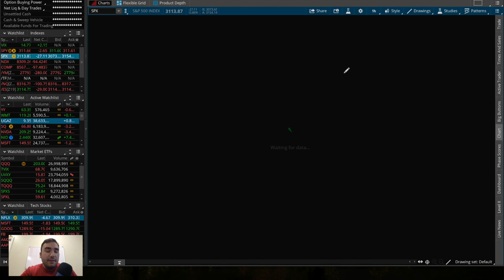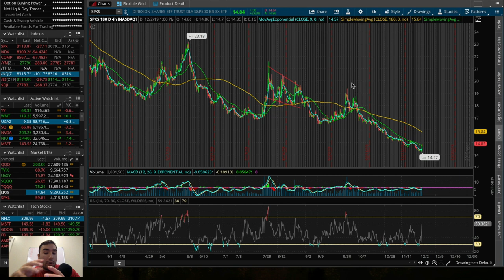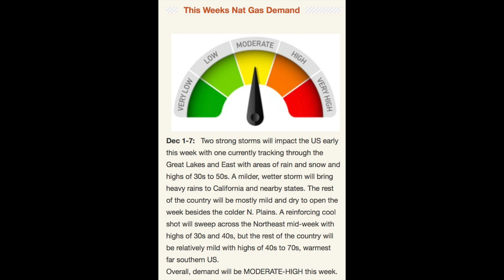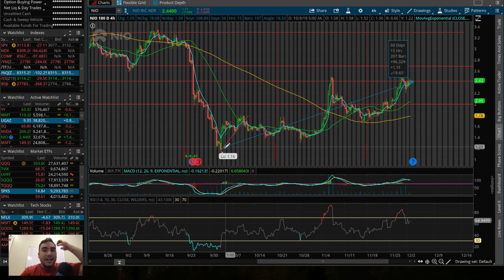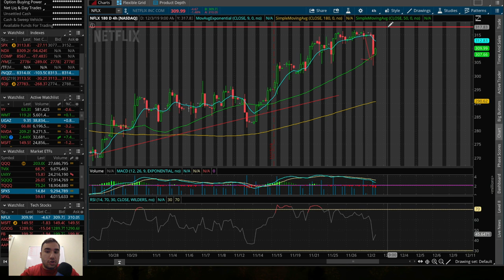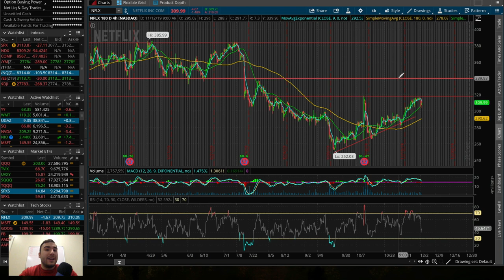UGAZ Starting to Recover? | Stock Market DUMPS!!